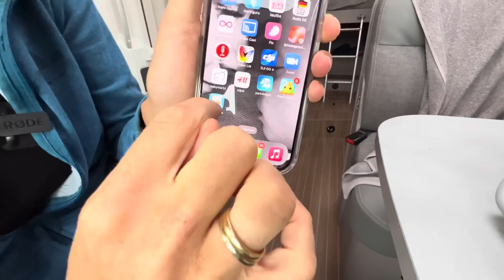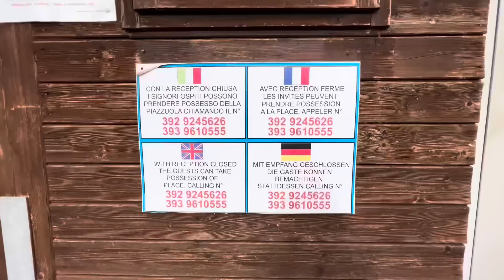🇮🇹 Italien Tour #27 - Wir müssen investieren 💸Campingplatz Paulino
Wir sind immer noch in Voterbo und sind diesemal auf einen Campingplatz mit Tieren Art Bauernhofstyle Campingplatz Paliano und müssen nochmal zu Decathlon. Auf geht es mit unserem Wohnmobil nach Rom.
Unser Investment in Sachen Datenvolumen bei TIM in Italien macht einfach Sinn für 25€ 100 GB

Höre Illos Songs:

Illo - Raus ans Licht und Traum gehabt